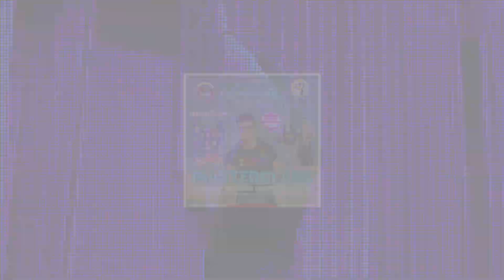Zumba Promotion Masterclass 2024 w/ Joseph De Leon of the Streetboys at British Columbia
The Intensity Production
proudly present

MASTERCLASS
Zumba Event

with Zin Roslyn & Zin Glory

Organized by:
Joseph Melven Estil